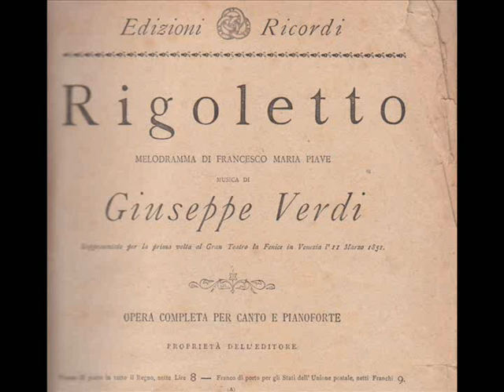Antonio Savadori - Rigoletto - Povero Rigoletto, Cortigiani vil razza dannata - Treviso 1975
a Treviso 1975